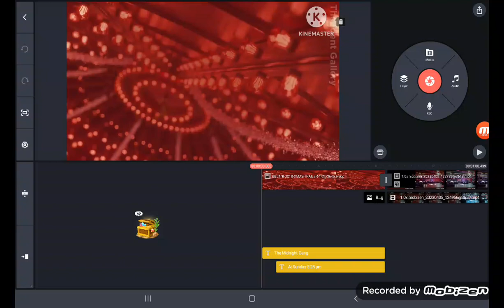Grizzy and the Lemmings: Lemmings Kit (BBC One) (TV Version)